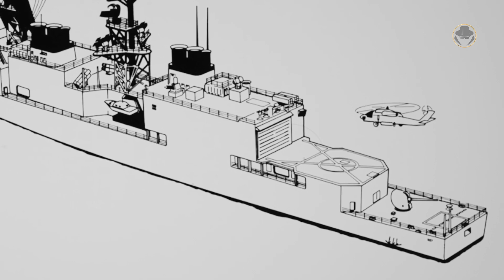Vittorio Veneto helicopter cruiser | The last actual cruiser built in Western Europe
We are investigating Vittorio Veneto (C 550), the classic Italian beauty with high combat capability.

Which developments paved the way for the design of Vittorio Veneto?
Why did Italy cancel the third Andrea Doria-class ship, Enrico Dandolo, and order Vittorio Veneto?
Which significant tasks did Vittorio Veneto execute?
What were the features and weapon systems of the cruiser?

00:00 Introduction
01:00 Historical background
03:51 Programme history
04:24 Design
05:02 General characteristics
05:42 Sensors and processing systems (SPS-768 / RAN-3L / SPS-52 / SPQ-2 / SADOC 1)
06:14 Armament (RIM-2 Terrier air defence missile / Standard Missile SM-1ER air defence missile / RUR-5 ASROC anti-submarine rocket / OTOMAT - Teseo anti-ship missile / 76mm/L62 Allargato - OTOBREDA 76 mm (3 in)/62 MMI naval gun / 40mm Dardo close-in weapon system / 324mm Mk 32 triple torpedo tube)
08:30 Aviation capabilities
09:12 Operational use

Banda Centrale della Marina Militare